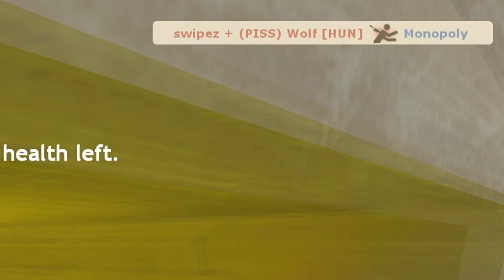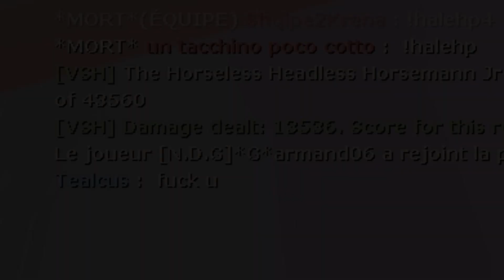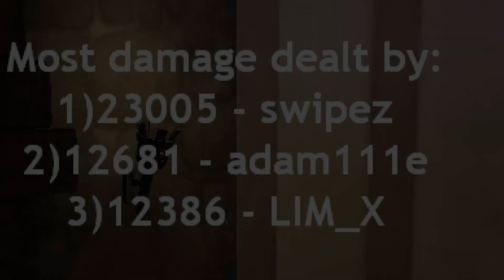TF2: Hale-Hunter 1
IP: 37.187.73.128:27025 (Not working anymore)
New IP: 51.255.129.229:27035 (Edit: Server died)

►Took me an entire week to make this video. I hope it will be worth it.

I would really appreciate that - as a feedback for my hard work.

►Musics used:
1) Juno Reactor - Pistolero (R.I.P SubtleArt A.K.A The First Trickstabber)
2) NemesisTheory - Rose At Nightfall
3) Madness Combat - Accelerant All Music
4) Castle Crasher - Factory
5) Last Agni Kai - Avatar: The Last Airbender
6) Infinity Blade I - Boss Battle